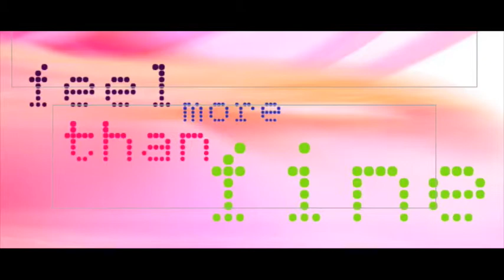Feel More Than Fine Ibiza 2010 with Nikos Akrivos & friends